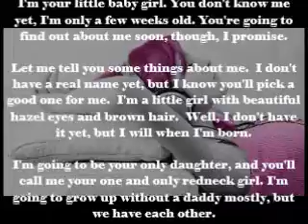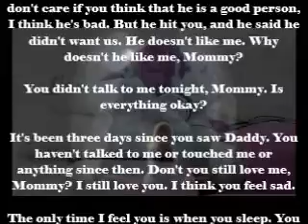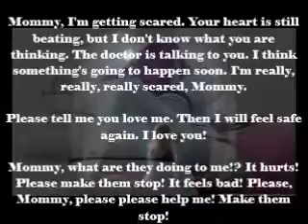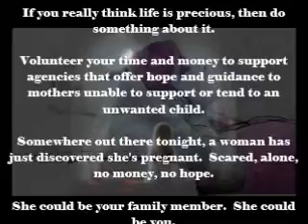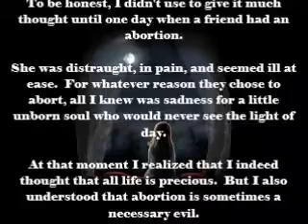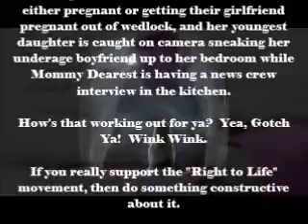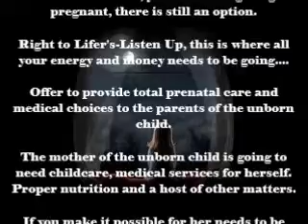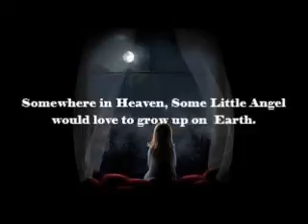From the Book of Norman - 21 Weeks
A Letter to Mommy  - 21 Weeks

Please watch the whole video before launching into any tirades about the subject matter.